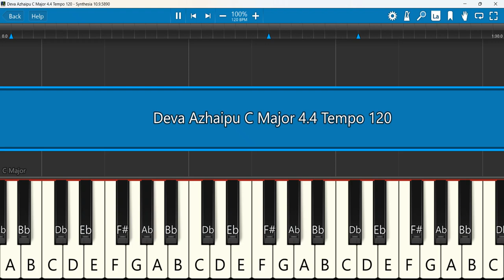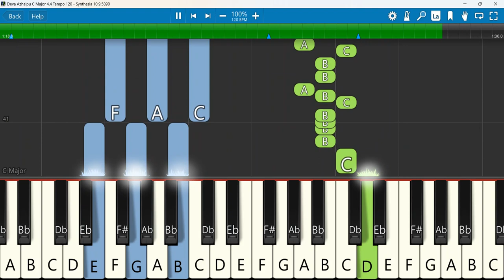Deva Azhaipu Keyboard Notes C Major 4/4 Tempo 120 | தேவ அழைப்பு | Giftson Durai | Thoonga Iravugal 2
Deva Azhaipu Keyboard Notes | Thoonga Iravugal 2 | Giftson Durai
Keyboard Notes